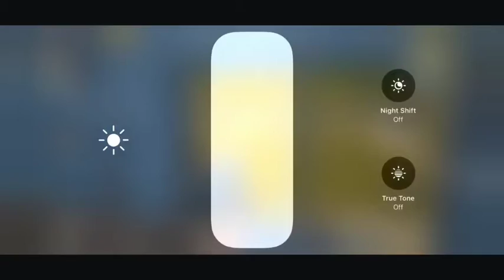PUBG # r2h Gaming R2h Playing PUBG Mobile 1st Time Sit back And Watch Like a Funny Movie PUBG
Guys agar video acha LGA ho to plss video ko
Share Karna mat bhulna plss.